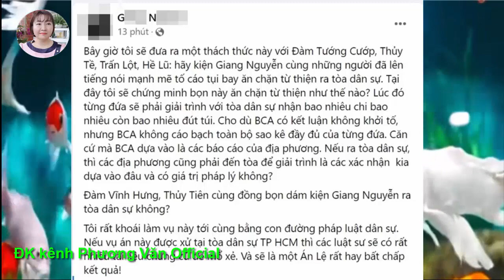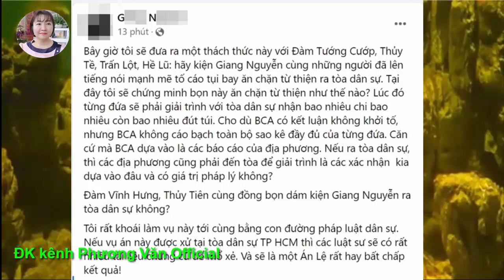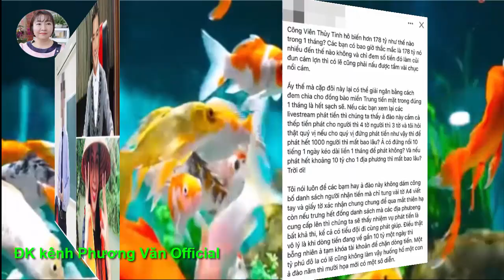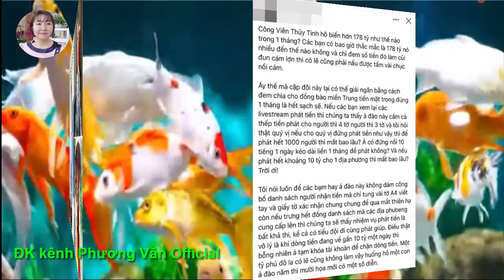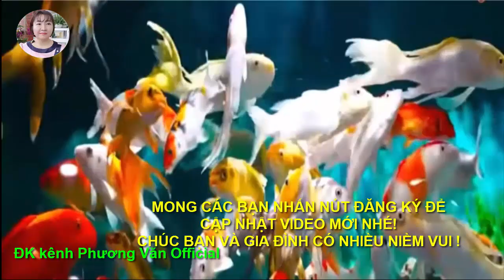873* LSư thách thức cs Đàm, cs T Tiên gây xôn xao CĐM